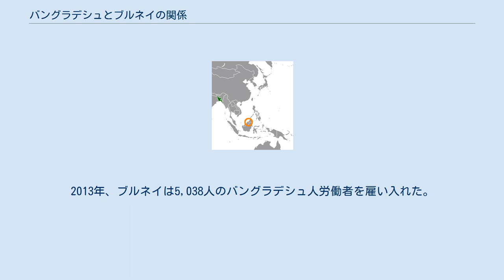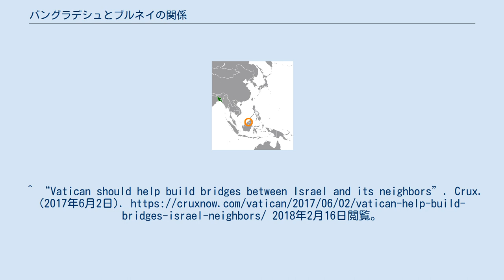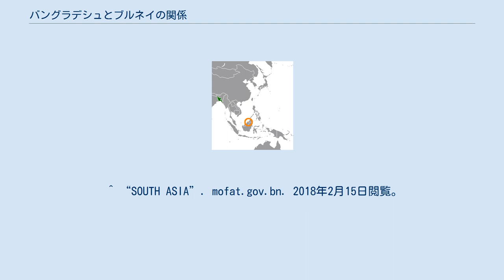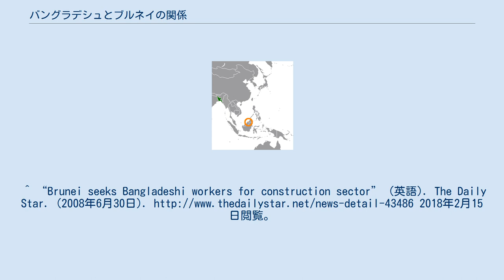バングラデシュとブルネイの関係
バングラデシュとブルネイの二国間関係について述べる。
バングラデシュの少将であるマフムド・フサインは駐ブルネイ高等弁務官である。
バングラデシュはブルネイの労働力の供給源の一つである。
 両国ともイスラム協力機構とイギリス連邦の加盟国であり、またイスラエルに対しては、国家承認だけではなくイスラエル国民の入国も拒否している点も共通する。
 両国間で国交が樹立されたのは、ブルネイが独立を果たした4か月後の1984年5月5日である。
1985年7月にはバングラデシュはバンダルスリブガワンに高等弁務官事務所を設置したが、1988年から1997年にかけて閉鎖していたこともある。
ブルネイは1999年7月29日、ダッカに高等弁務官事務所を設置した。
 両国は2017年11月に実施された協力海上即応訓練に参加した。
 2008年、ブルネイはバングラデシュに労働力の供給を求めた。
ブルネイは東南アジアにおいて、バングラデシュ人労働者の居住者数が2番目に多い。
2013年、ブルネイは5,038人のバングラデシュ人労働者を雇い入れた。
^ “Air Vice Marshal Mahmud new envoy to Brunei” (英語). The Daily Star. (2016年8月10日). 2018年2月15日閲覧。
^ “Penniless, they return from Brunei” (英語). The Daily Star. (2015年5月14日). 2018年2月15日閲覧。
^ “Ambassador Zamir elected to OIC-IPHRC”. dhakatribune.com (Dhaka Tribune). 2018年2月16日閲覧。
^ “Vatican should help build bridges between Israel and its neighbors”. Crux. (2017年6月2日). 2018年2月16日閲覧。
 ^ “SOUTH ASIA”. mofat.gov.bn. 2018年2月15日閲覧。
^ “Bangladesh High Commission in Brunei Darussalam”. hcbangladesh.org.bn (Bangladesh High Commission). 2018年2月15日閲覧。
^ Parameswaran, Prashanth. “US, Brunei Launch Maritime Exercise”. The Diplomat. 2018年2月16日閲覧。
^ “Brunei seeks Bangladeshi workers for construction sector” (英語). The Daily Star. (2008年6月30日). 2018年2月15日閲覧。
^ “Brunei recruited 5,038 Bangladeshis in 2012” (英語). The Daily Star. (2013年1月15日). 2018年2月16日閲覧。